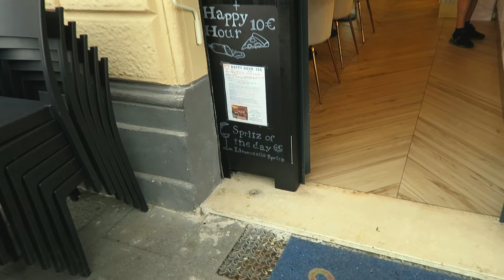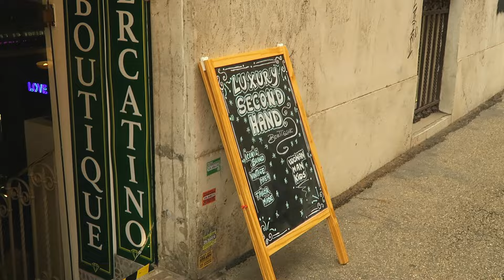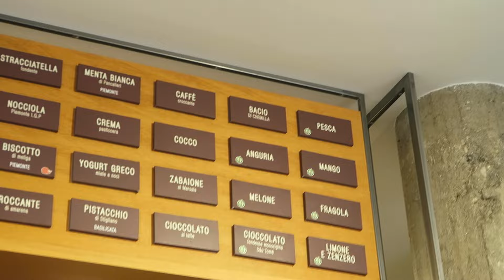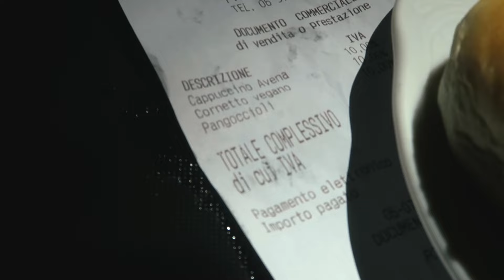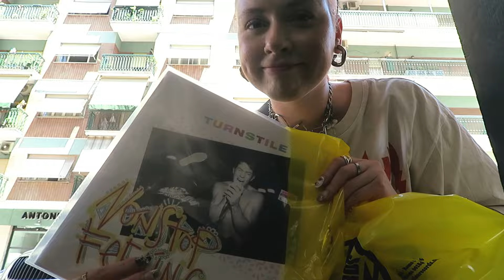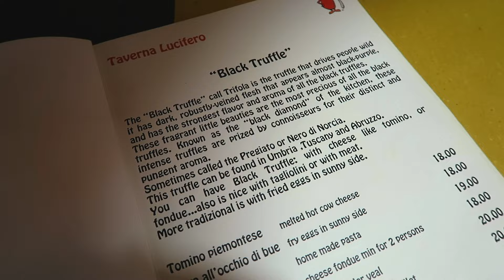In Rome Alone (uhm yeah it was an experience)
ˏˋ hey! ˊˎ

welcome to my rome vlog from this summer!! it's just a documentary of my trip with it's ups and downs lol
pls don't mind the bathroom shower scene - after uploading i felt like the sound of the water sounds soo weird but i really don't wanna edit, export and upload it again hahah

hanna

❝ socials 🌱
instagram: @pearlyvelvet //   / pearlyvelvet

 / pearlyvelvet
tiktok: @lostinmess //   / lostinmess

❝ equipment 💞
camera: Canon G7x
editing program: Premiere Pro
thumbnail: photoshop